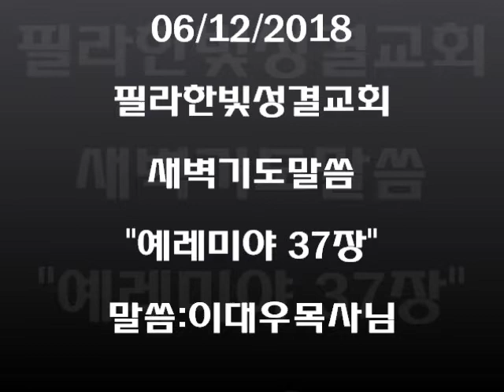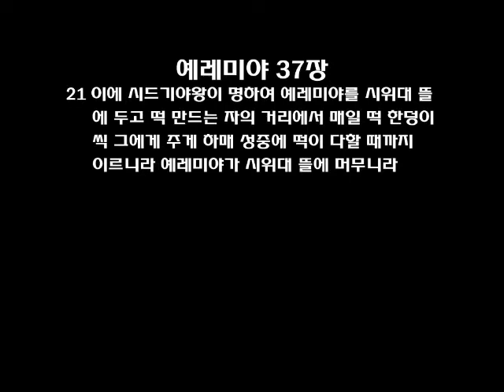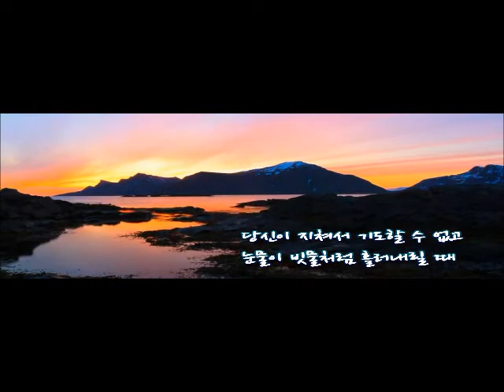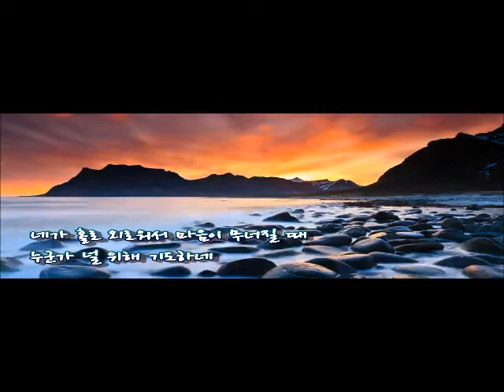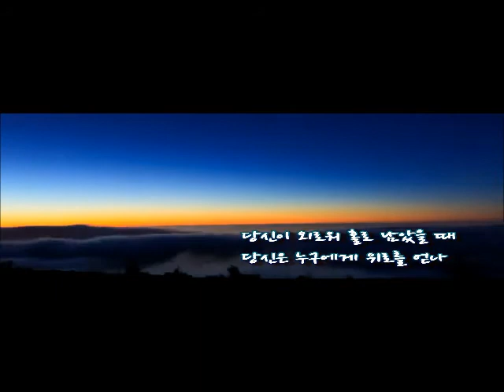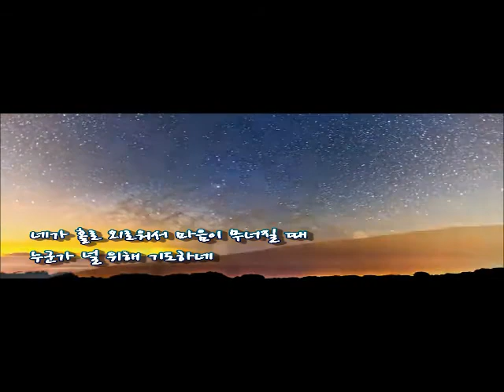필라한빛성결교회 새벽기도말씀 예레미야 37장